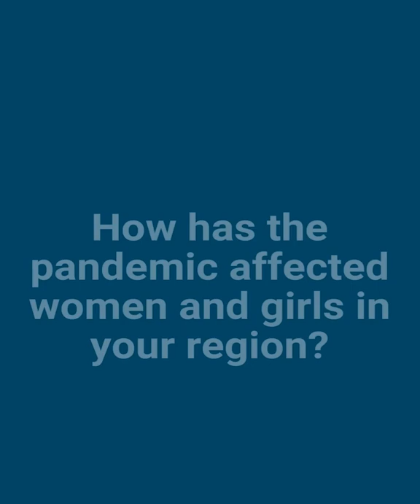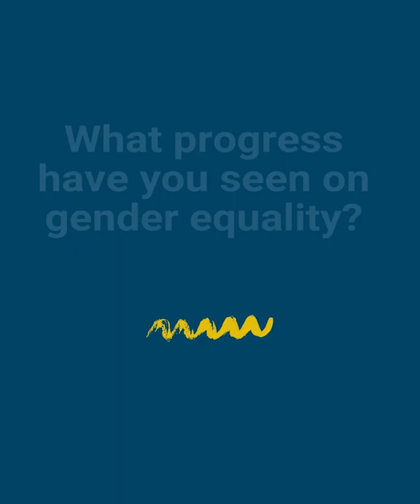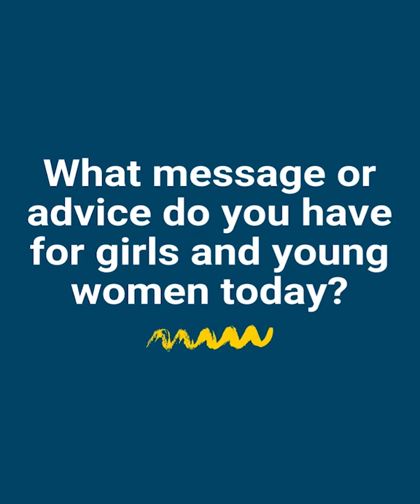International Women's Day: an Interview with Patty Nacho